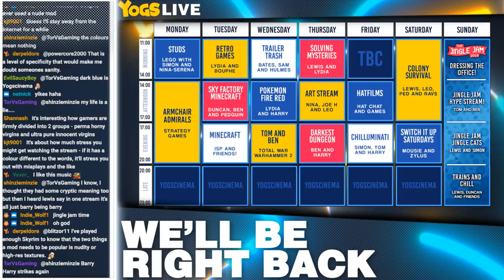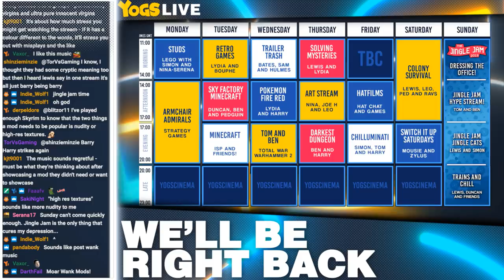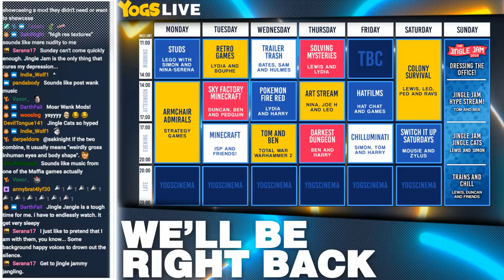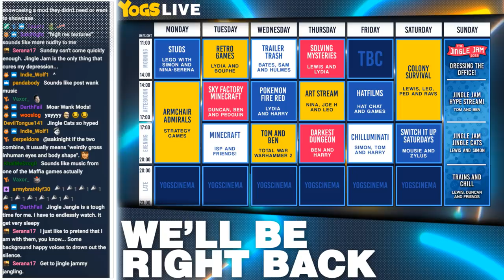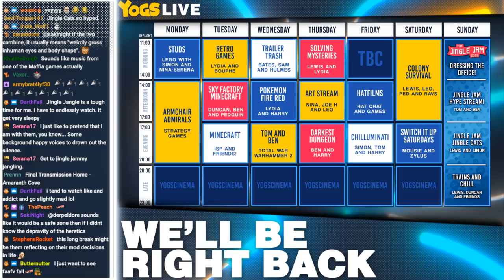THE LIGHT GROWS DIMMER! - Darkest Dungeon w/ Ben & Harry - 28/11/19